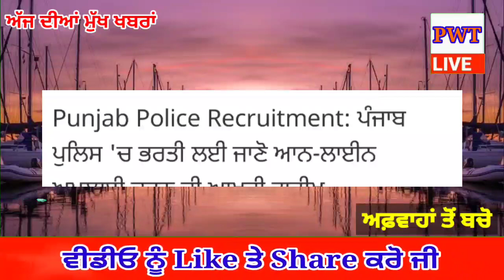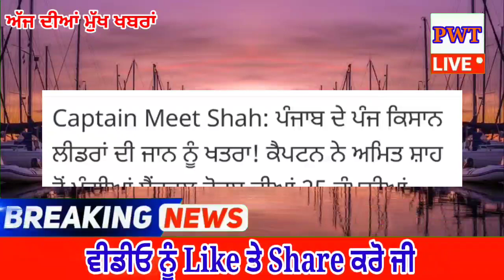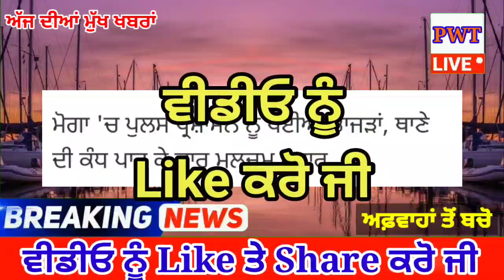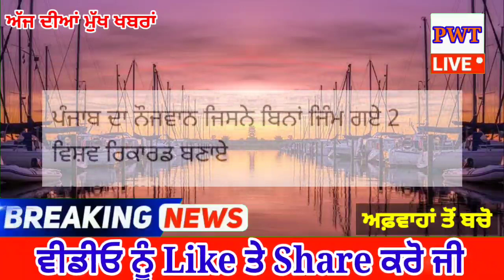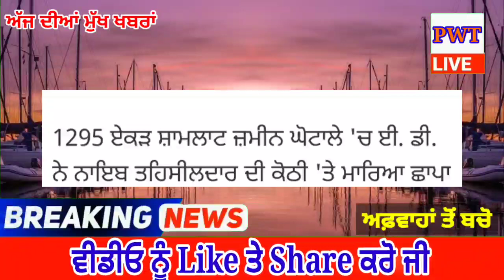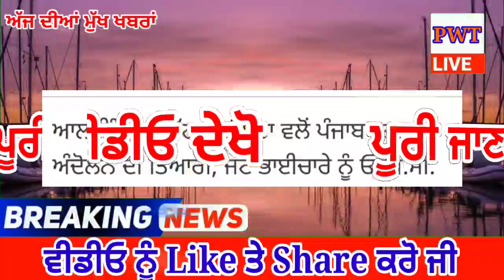punjabi news today live - Punjab Weather Today - Punjab News